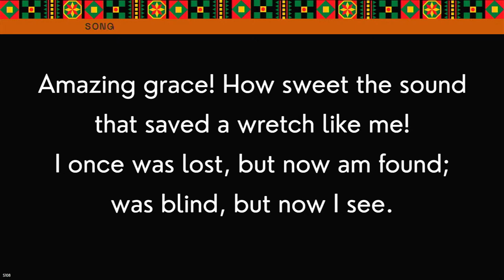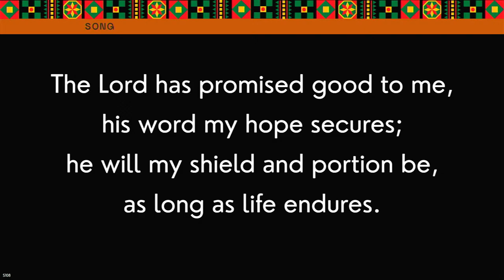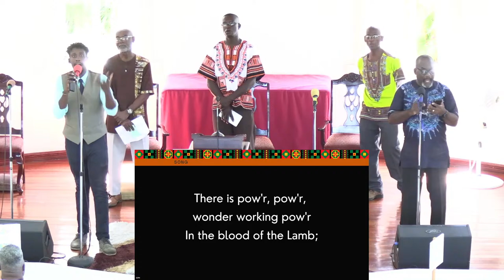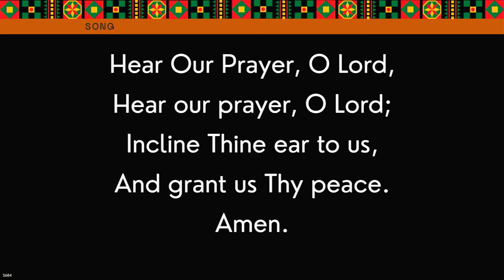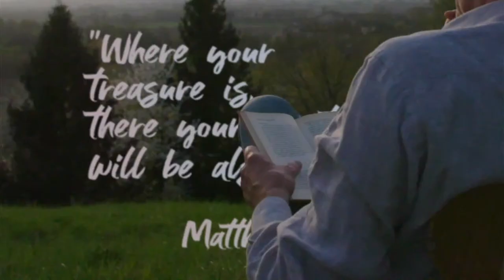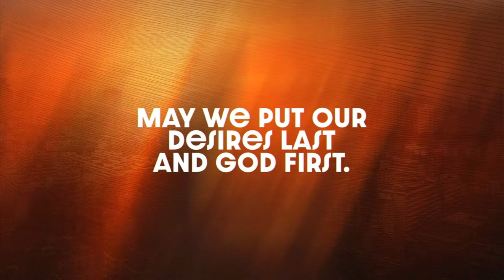Hillaby SDA Sabbath Service - February 24th 2024